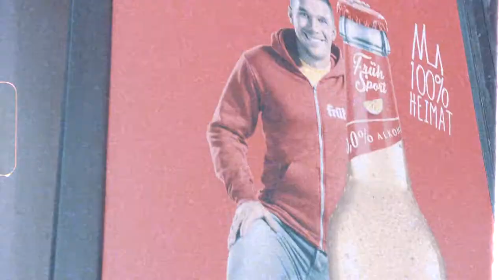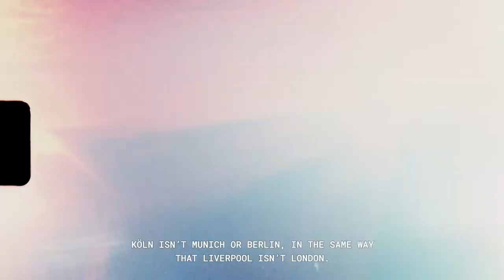adidas Köln: Retracing Family Footsteps With Dan Sandison